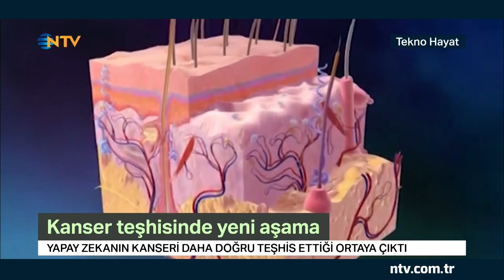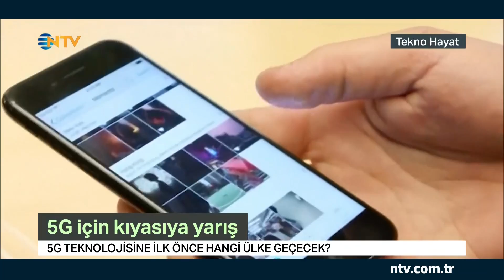Tekno Hayat 30 Mayıs 2018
Kanser teşhisinde yeni aşama, 5G için kıyasıya yarış, Amazon’un kurucusu Jeff Bezos’tan Ay için önemli proje, Türk Havacılık ve Uzay Sanayi tarafından üretilen insansız hava aracı ANKA-S il ilgili haberler Tekno Hayat’ta.